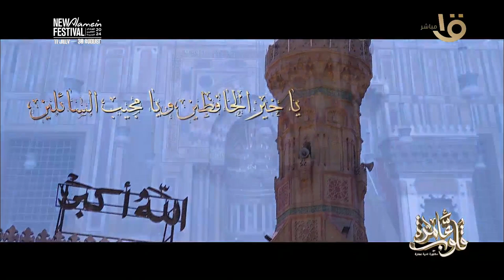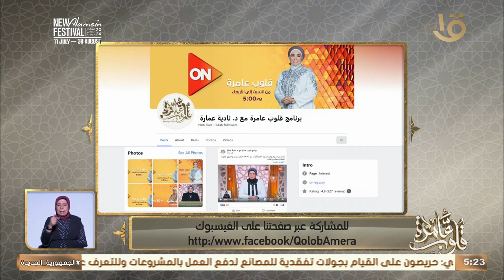التفسير الموضوعي لسورة الحج الآيات (42-46) المكثرون من الرواية عن السيدة عائشة الحلقة 3/8/2024